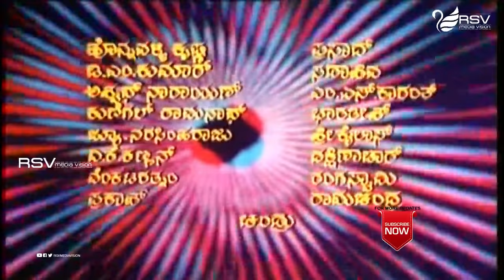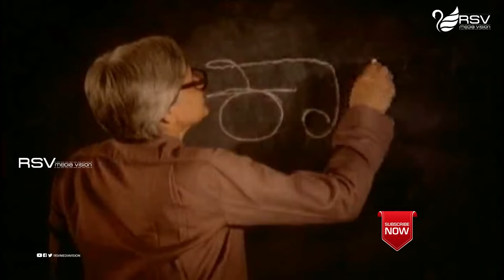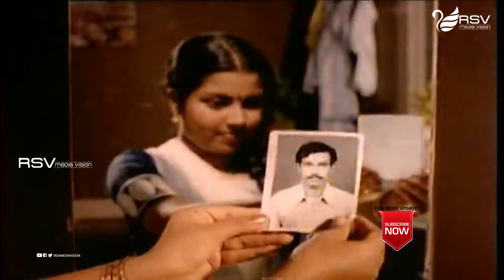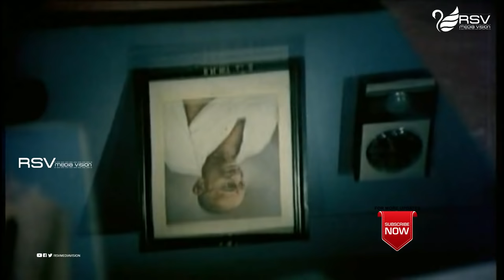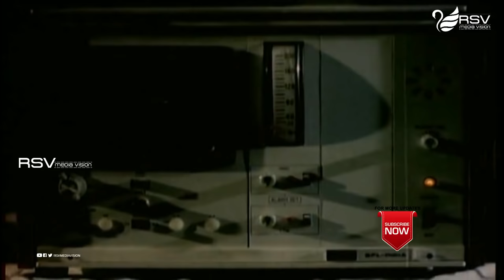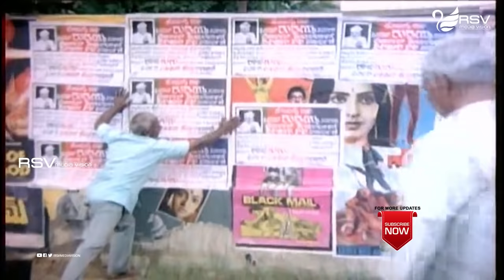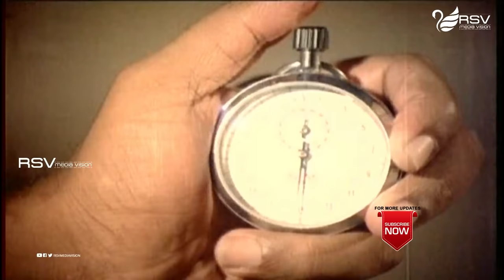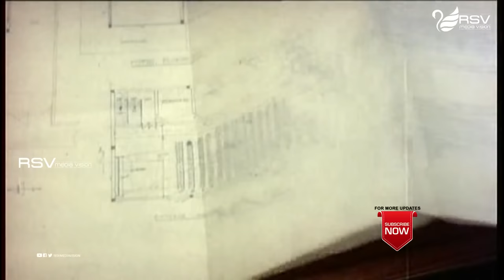Guri | ಗುರಿ | Full Movie | Dr Rajkumar | Archana | Action Movie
Watch Dr Rajkumar and Archana playing lead role from Guri Also Starring
Commentry :
Guri is a 1986 Indian Kannada-language action film, directed by P. Vasu and produced by Parvathamma Rajkumar. The film stars Rajkumar, Archana and Jai Jagadish, with Pandari Bai in a guest appearance. The film has musical score by Rajan–Nagendra.[1] This was director P. Vasu's second movie as independent director in any language. The film was remade in Tamil in 1991 by P. Vasu himself as Adhikari. This was the last movie of Rajkumar which was remade in other language. Customs Officer Kaliprasad is newly deputed and nabs a notorious gang of smugglers. While handing them over to police, he befriends the local police inspector. Living with his retired School Teacher father and young sister, he leads a contented life. His happiness doubles when the police inspector is engaged to his sister. However, Rudrayya, the corrupt mafia leader is irritated by Kaliprasad's efficiency. Kaliprasad's work is threatening his illegal business and he wants to set Kaliprasad right. Kaliprasad snubs Rudrayya and kicks him out of his house, when he invites to Kaliprasad to the wrong side of the law. Enraged, Rudrayya gets Kaliprasad framed on smuggling charges and is imprisoned, his sister's engagement gets broken. Kali's sister kills herself. Kali's father loses mental balance. Dejected as to where his ideals led him and his family, Kali escapes from Police imprisonment and plots his revenge against Rudrayya, taking the law into his own hands. Disguising himself as a Muslim Cleric, Military Officer and others, he breaks Rudrayya's illegal empire. He also rescues a village belle and loves her. However, nothing can deter him from his aim, Seeing Rudrayya's end. He kills Rudrayya, while he is watching the movie "Johnny Yuma" and himself succumbs to police fire.
Film: GURI
Starcast: DR RAJKUMAR, ARCHANA
Director: P VASU
Producer: SMT PARVATHAMMA RAJKUMAR
Banner: POORNIMA ENTERPRISES
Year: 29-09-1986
Song
1. Allah Allah Neene Yella
2. Vasantha Kala Bandaga
3. Thangaliyanthe Baalalli Bande
4. Kallina Veeneya Meetidarenu
5. Mutthondu Bandaithu
Singers:  Dr Rajkumar, Rathnamala Prakash
Lyrics : Chi Udayashankar